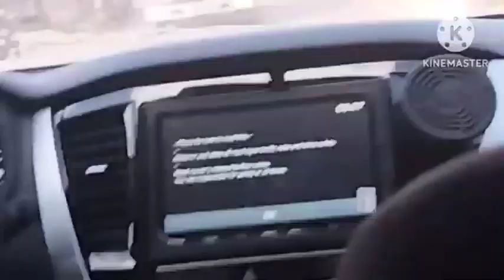THE THOMAS BLACK MAN AND MATER BIG ADVENTURES PARTS 5